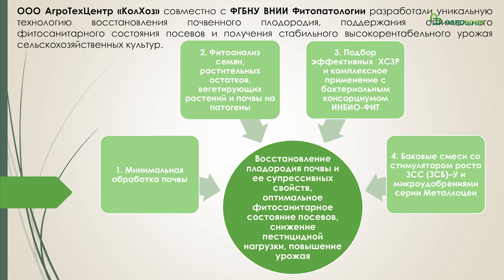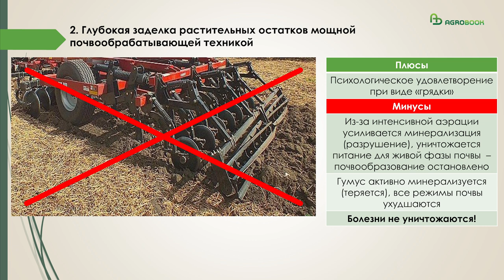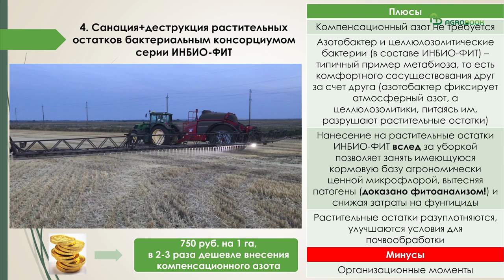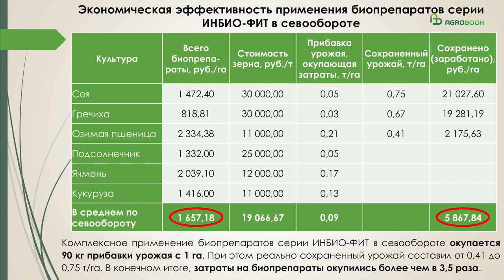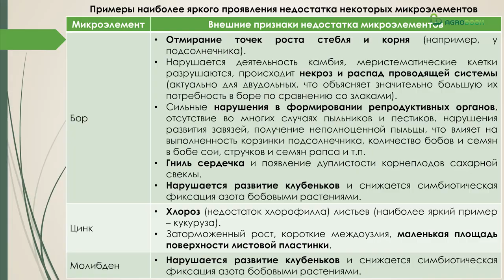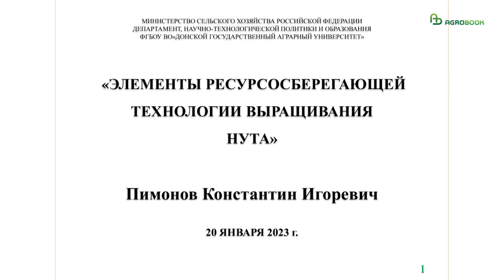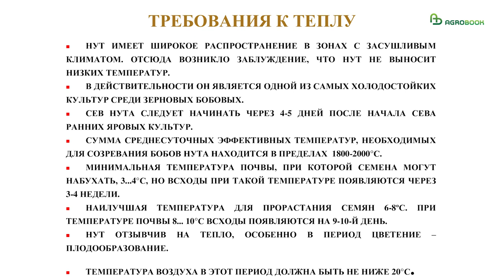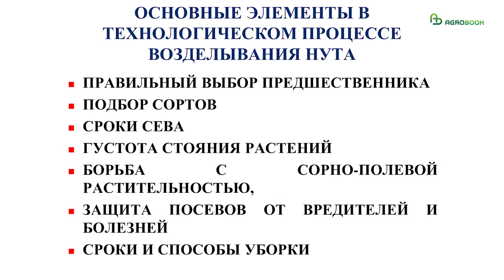Нут и чечевица: технология выращивания. Практика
00:00 Николай Гурский: «Морфологические особенности и элементы технологии выращивания чечевицы Донская краснозёрная»
16:32 Алексей Емельянов: «Уборка чечевицы: напрямую или раздельно? Падалица чечевицы – вред или польза для последующей культуры?»
27:15 Михаил Соловьёв: «Технология стабильного аграрного бизнеса АгроТехЦентра «КолХоз»
43:47 Константин Пимонов: «Технологии выращивания нута по разным способам сева»
01:01:32 Семён Потапов: «Место нута в севообороте зоны недостаточного увлажнения»

Самой популярной бобовой культурой на юге России остаётся горох. Там, где позволяет влага, аграрии выращивают сою. Нут и чечевица по-прежнему остаются нишевым звеном севооборота, хотя опыт переработчиков и экспортёров подсказывает: спрос на эти культуры был, есть и будет.

Как выращивать чечевицу и нут, выгодно их продавать и заботиться не только о прибыли, но и о почве, мы обсуждали в гостях у сельскохозяйственного потребительского кооператива «Донской Маяк» в Зернограде.

Стратегический партнер
ООО АТЦ "КолХоз" - инновационная продукция лидеров рынка сельхозпрепаратов: СЗР, удобрения, биопрепараты. Фитосанитарные исследования семян, растений и почвы.

ООО НПО "Биотехнологии Будущего" - производитель Экологически чистого Биологического Активного Удобрения - ЭКОБАУ.